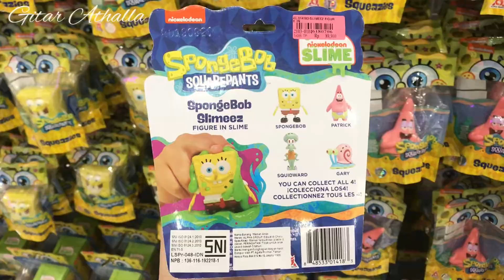Gitar Koleksi SpongeBob Slimeez Figure In Slime